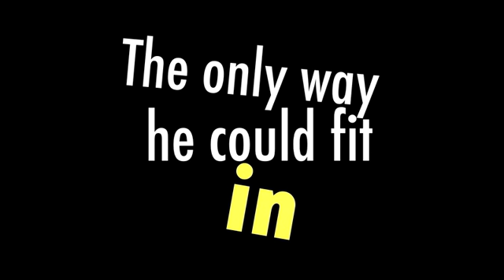Trailer - The Curiosity of Chance Official (Updated)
Writer/Director Russell P. Marleau gives the John Hughes-styled high school comedy a queer twist in this touching coming-of-age tale. It's the 1980's, when new wave angst and gender-bending fashion were all the rage. The new kid at school Chance Marquis (Tad Hilgenbrinck of American Pie Presents: Band Camp), however is out. And his being a gay, somewhat awkward teenager makes him the target of the school bully. To deal with this dilemma, Chance turns to the opposite ends of the high school spectrum for help. On one end is the flamboyant drag queen and at the other, the varsity jock, Levi Sparks (Brett Chuckerman of Eating Out 2) on whom Chance has a bit of a crush. Chockfull of the comic conventions of the high school genre - the idiot faculty, the good-hearted but delusional parents, the fairy tale reversal of popularity - The Curiosity of Chance is a frothy bit of nostalgic filmmaking. But like with the best of John Hughes, knowing the genre doesn't mean its story won't also touch your heart.